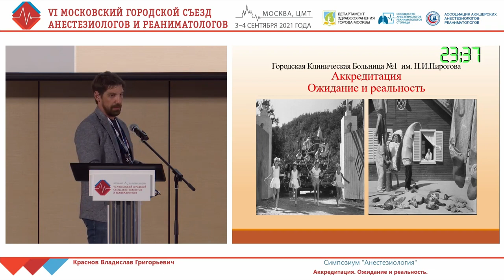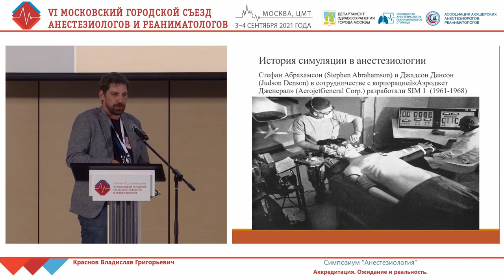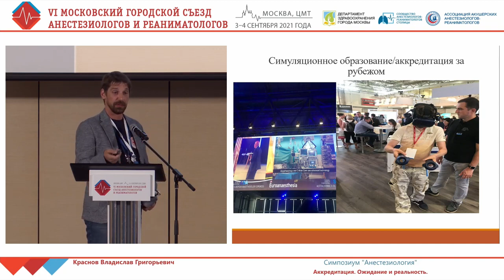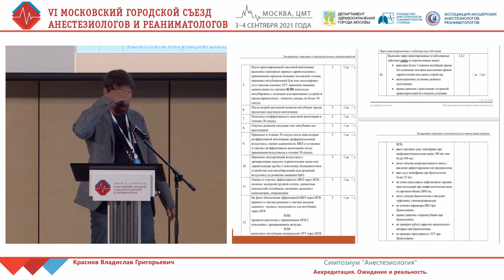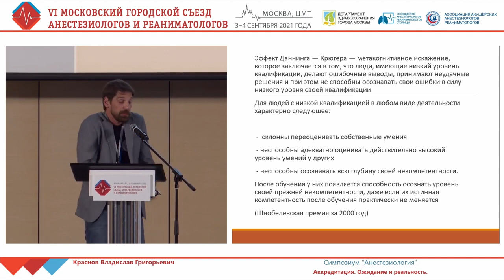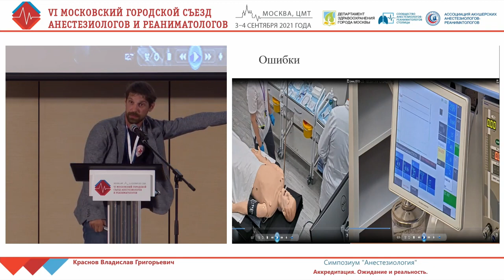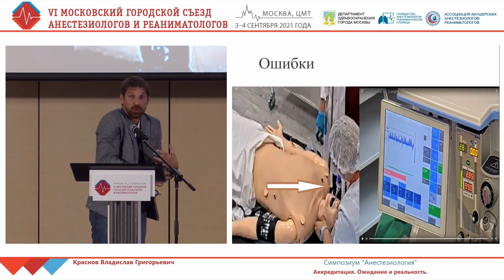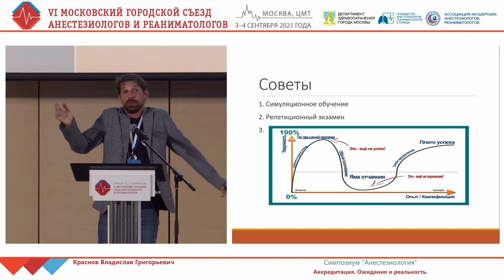Аккредитация специалиста Краснов В.Г.